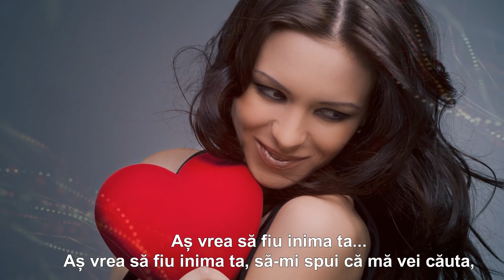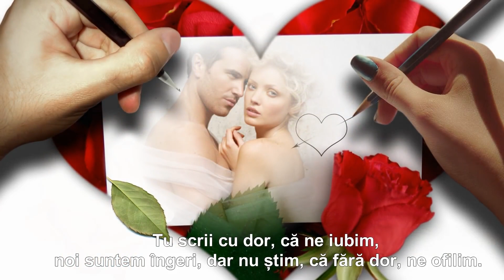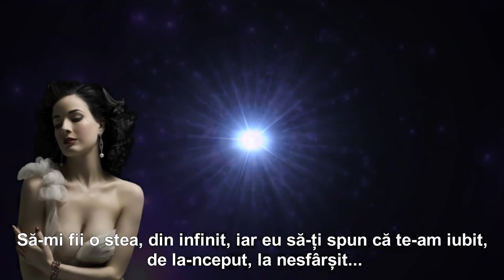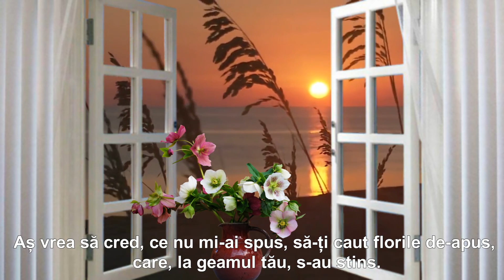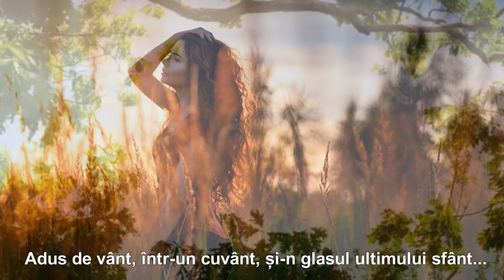ÎN RAIUL TĂU